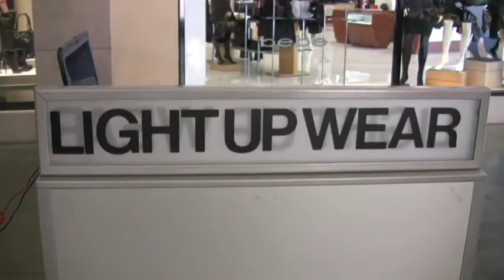Renegade Reporting: Light Up Wear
Renegade Reporting's Stephen Seidel interviews the newest Renegade Artists from 'Light Up Wear'.
They introduced noise frequency monitors on T-Shirts! Amazing. Take a look!

RenegadeReporting.com
LightupWear.com